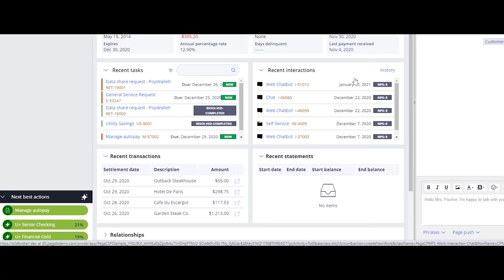Simplify banking customer service with Pega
Today’s customers expect seamless service. Learn how leading financial enterprises are driving faster, more contextual customer resolutions – while lowering costs.